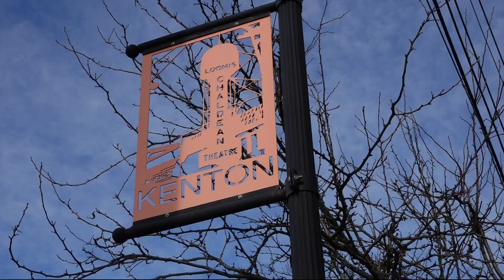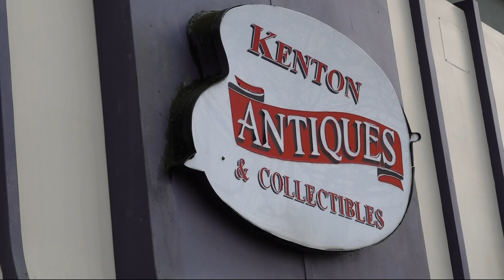New Black-owned clothing store in Portland's Kenton neighborhood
Since 2018, Keyunna has been the owner of "Shoebox by Ki," now opening a brick-and-mortar off North Denver and Schofield.